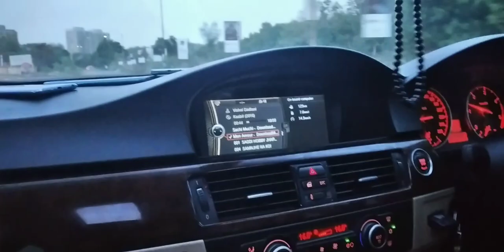BMW Long Drive 😍| Sushant Singh Rajput Mashup 🔥| Car Driving Whatsapp Status | Mehul Car Vlogs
🔥Comment your Favourite songs in the comment box